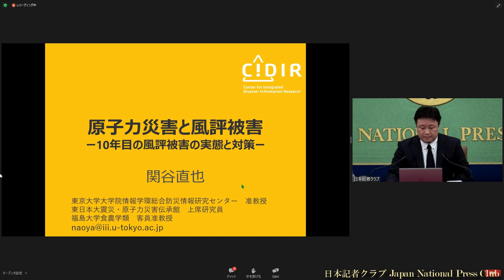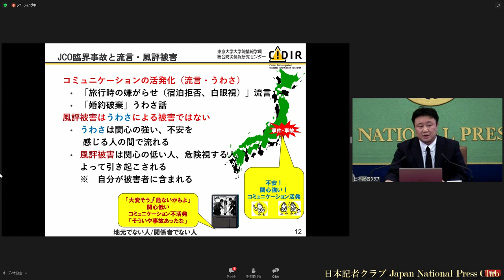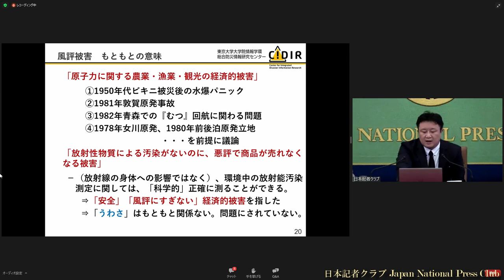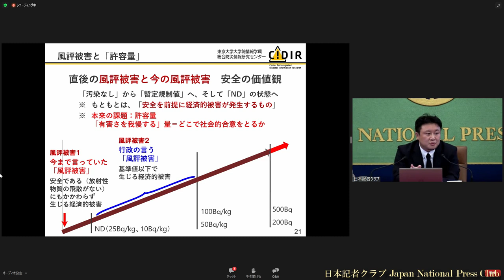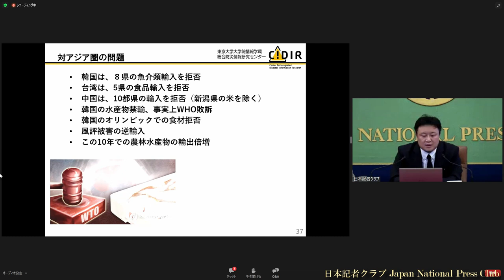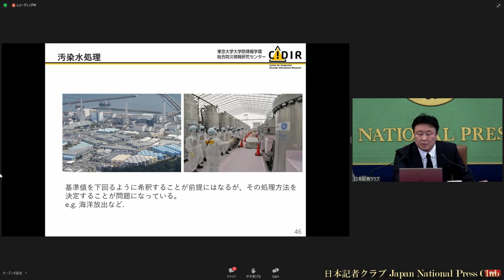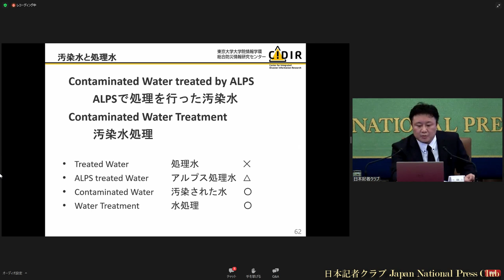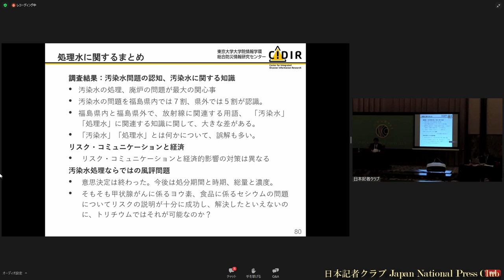「原子力災害と風評被害」関谷直也・東京大学大学院准教授 2021.10.1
関谷直也・東京大学大学院准教授が福島の例を中心に風評被害のメカニズム、海洋放出の影響などについて話した。
関谷さんは災害情報論が専門で、福島原発事故の風評被害の研究に取り組み、処理水の取り扱いに関する経済産業省の委員も務めた。

司会　黒沢大陸　日本記者クラブ企画委員（朝日新聞）